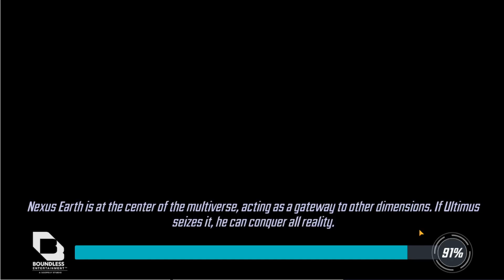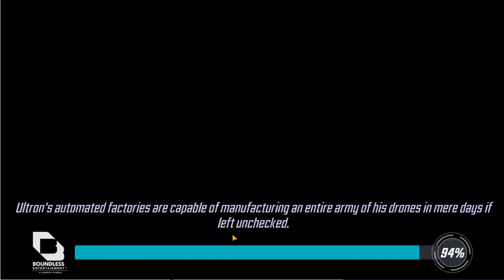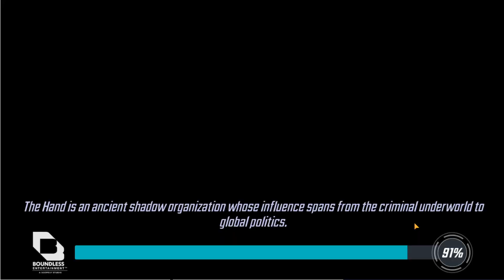Aim minions upgrade & iso for death scourge Daily gameplay raids blitz arena orb opening msf